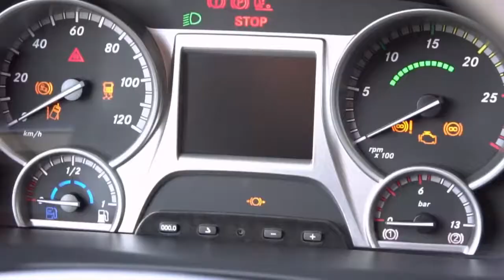Caminhão extrapesado da Mercedes Benz bate recorde